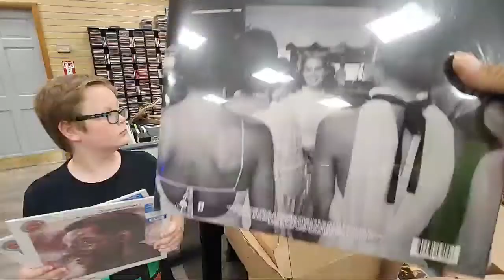Unboxing New Vinyl Records & Funko Pops LIVE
Don't forget to Check Out SpinMeRoundStore.com for all your New Vinyl Records